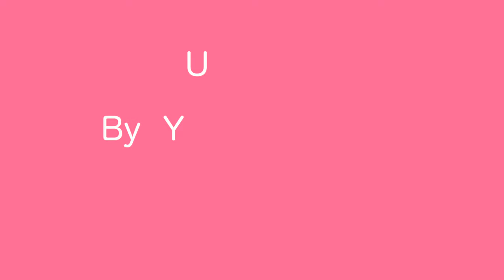ေခတ္မွီဆန္းသစ္ေသာ ပြင့္ဖတ္ပံုဆံထံုး။ | ဆံပင္ | ဆံပင္ ပံုစံ | ဆံပင္ အစီအစဥ္ | ဘယ္လုိ | ခ်စ္စဖြယ္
ေခတ္မွီဆန္းသစ္ေသာဆံပင္ပံုစံမ်ားကိုၾကိဳက္ႏွစ္သက္ေသာပ်ိဳေမတို႔အတြက္ ပြင့္ဖတ္ပံုဆံထံုးထံုးနည္းေလးကိုမိတ္ဆက္ေပးလိုက္ပါတယ္။